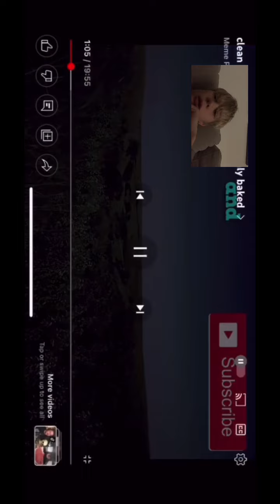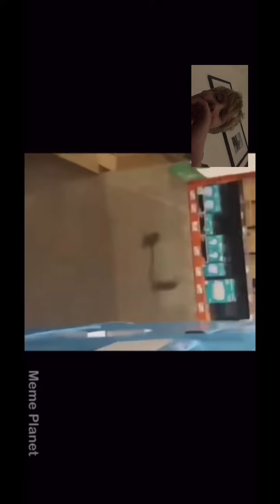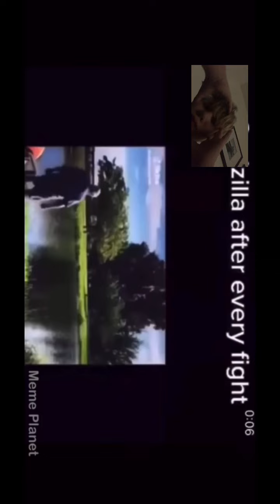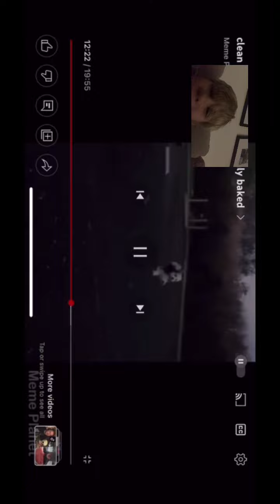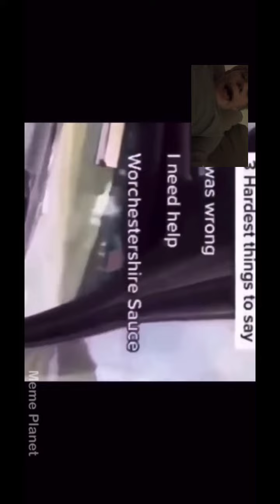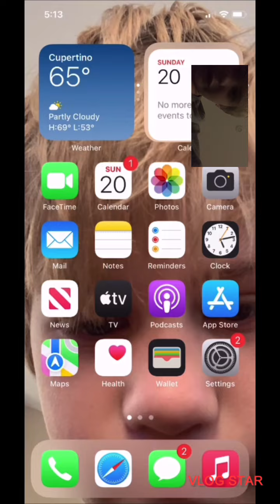Try not to laugh